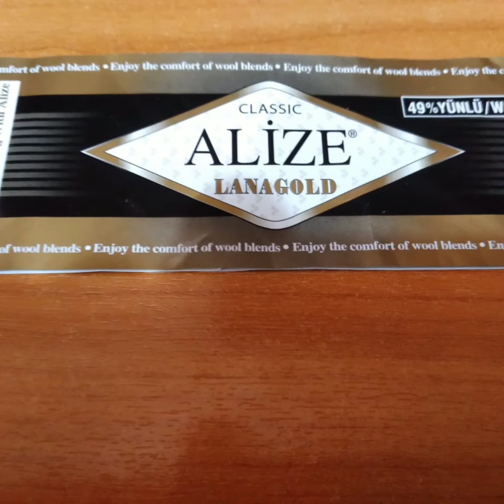Обзор вязаного мужского жилета серый пепел.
Жилет мужской вязаный размер 48-50 серого цвета из пряжи Ализе лана голд в 100г 240м узор шахматка 7 лицевых 7 изнаночных в каждом 5 ряду расположение узора меняем местами 4 ряда вяжем а в 5 том ряду меняем  что нам понадобится для вязания данного Жилета Спицы круговые номер 4 пряжа 500 фирмы Ализе лана голд в 100г 240м 49%шерсти 51%акрил на Жилет ушло 350 грамм осталось 150 грамм номер цвета 21.